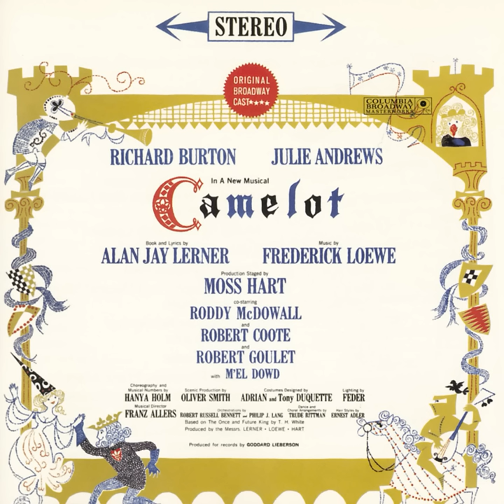Camelot: The Lusty Month of May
Camelot: The Lusty Month of May · Julie Andrews · Camelot Ensemble · Original Broadway Cast of Camelot

Camelot (Original Broadway Cast Recording)

Associated  Performer: Camelot Orchestra
Composer: Frederick Loewe
Lyricist: Alan Jay Lerner
Conductor: Franz Allers
Orchestrator: Robert Russell Bennett
Producer: Goddard Lieberson
Orchestrator: Philip J. Lang